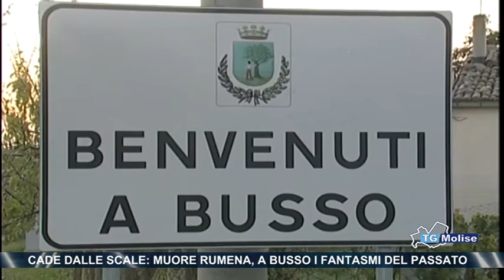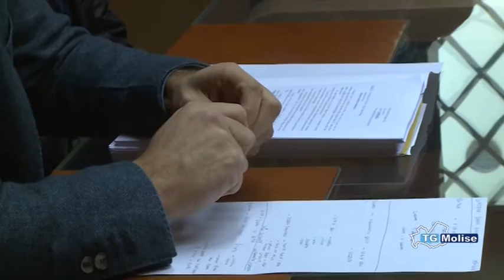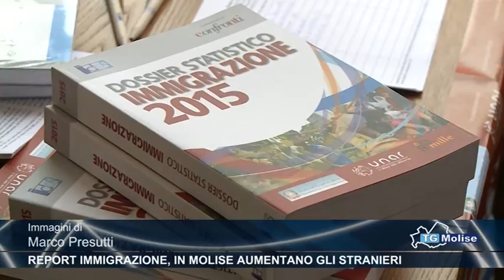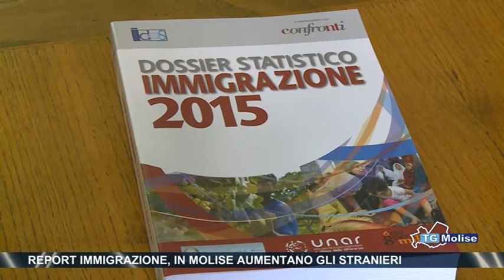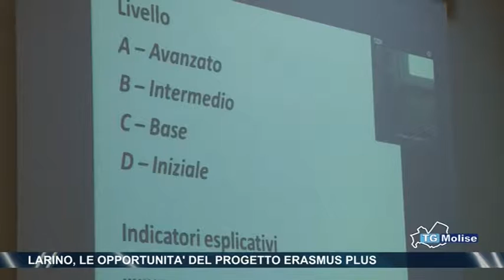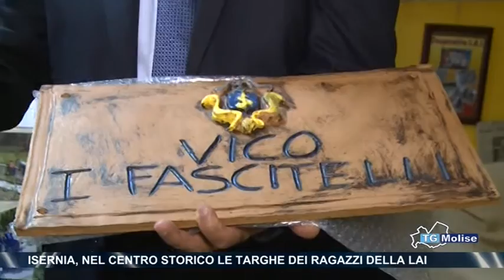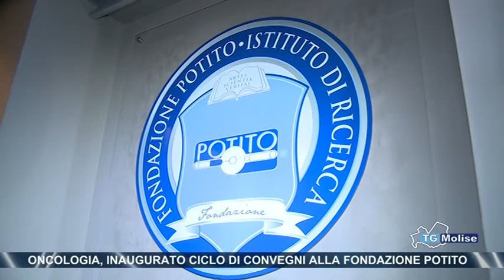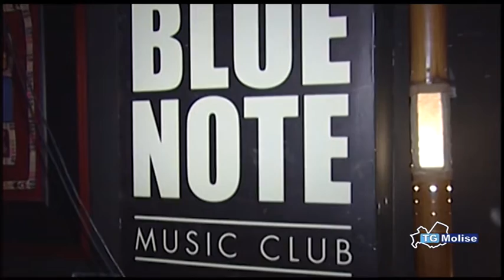Tg Molise - Telemolise - 29/10/2015 - edizione 23:00